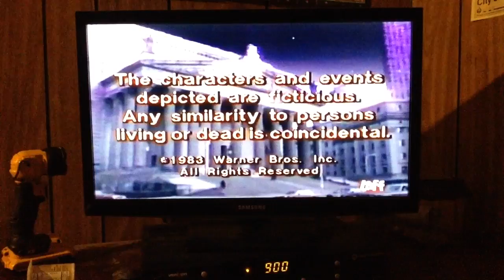Starry Night Production & Warner Brother Television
From Night Court On The New Laff Tv Subchannel